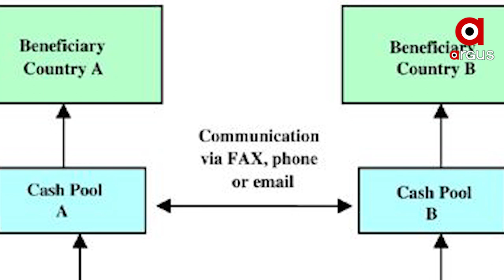ଆମେରିକା ଓ ଇଂଲଣ୍ଡ ଫଣ୍ଡିଂରେ ଚାଲିଛି ଧର୍ମାନ୍ତରୀକରଣ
ଧର୍ମାନ୍ତରୀକରଣ ରାକେଟ ଜାଂଚରେ ଏଟିଏସକୁ ପ୍ରତିଦିନ ମିଳୁଛି ନୂଆ ନୂଆ ତଥ୍ୟ । ଇସଲାମରେ ଧର୍ମାନ୍ତରୀକରଣ କରିବା ପାଇଁ ବିଦେଶରୁ ଆସିଛି ବିପୁଳ ଅର୍ଥ । କେବଳ ଉପସାଗରୀୟ ଦେଶ ମାନଙ୍କରୁ ନୁହେଁ ବରଂ ଆମେରିକା ଓ ଇଂଲଣ୍ଡ ଭଳି ଦେଶରୁ ମଧ୍ୟ ଫଣ୍ଡିଂ । ଭାରତର ଇସଲାମୀକରଣ ପାଇଁ ବର୍ତମାନ ସୁଦ୍ଧା ବିଦେଶରୁ ଶହେ କୋଟିରୁ ଉର୍ଧ ଫଣ୍ଡିଂ ଆସିଥିବାର ସୂଚନା ।